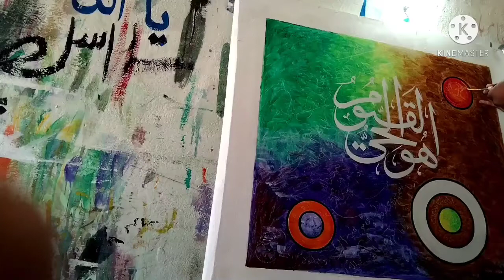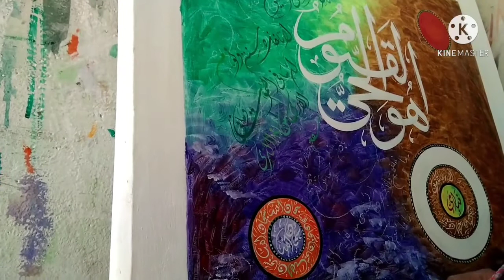HOW TO CREATE THIS | AJ KA KAAM | NEW ARABIC CALLIGRAPHY PAINTING ON CANVASS | NIAZ ARTS 509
NIAZ ARTS 509 | Arabic calligraphy | Artist

For more details and want to Buy my paintings contact on my whatsapp number

Ant to make your wall look magnificent yet eye catching? Buy this incredibly artistic digital printed canvas Frame to enhance the beauty of your wall brighten the mood of your interior. Decorate your home with this amazing canvas frame to give your home a peaceful environment. A perfect add on for living rooms,office,lounges and bedrooms, this frame is guaranteed to turn heads and leave guests in an awe with its artistic image.